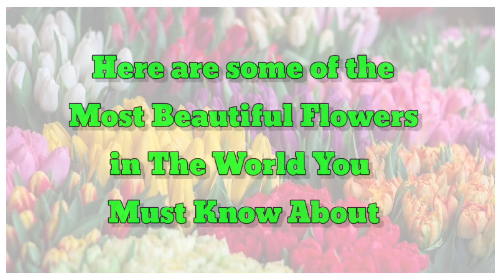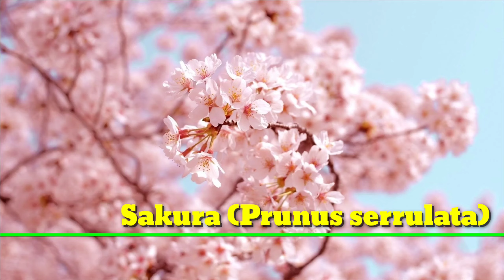59 Beautiful Flowers in the World | Beautiful Flower Plants and Identification | Plant and Planting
59 Beautiful Flowers in the World | Beautiful Flower Plants and Identification | Plant and Planting